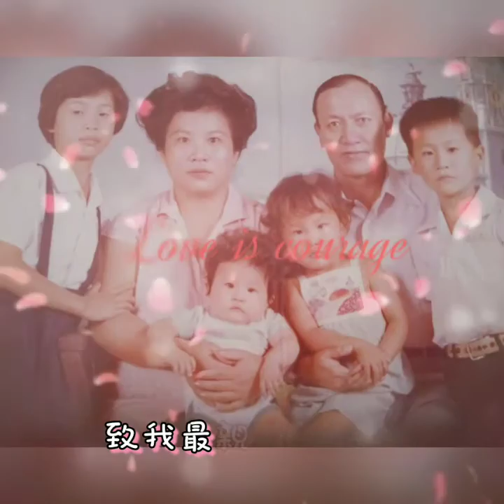媽媽的追思影片。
2021/1/11 這天媽媽離開了